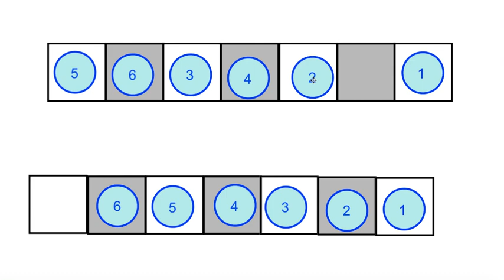6 Discs Best - 27 total moves